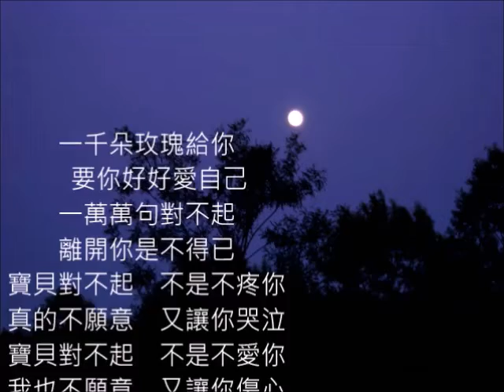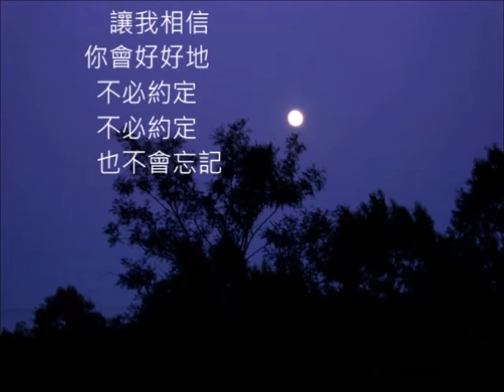草蜢 寶貝對不起 朱慧珍